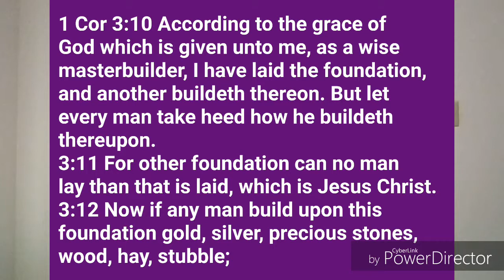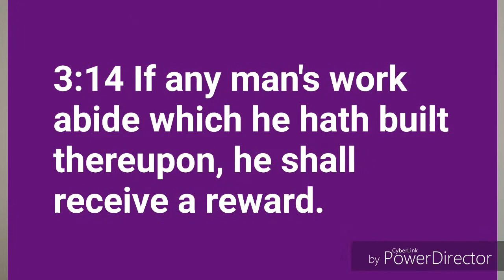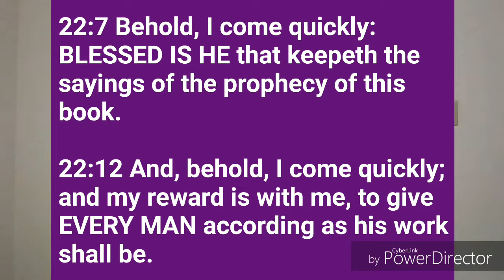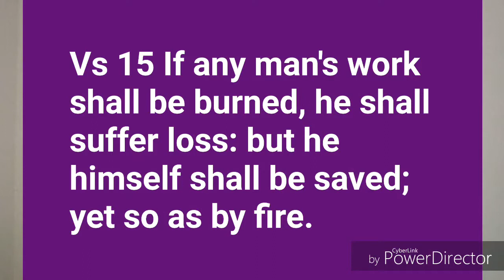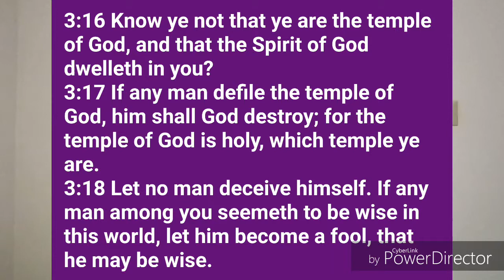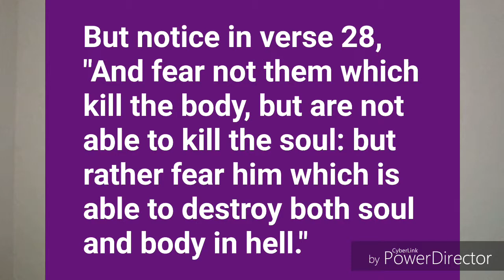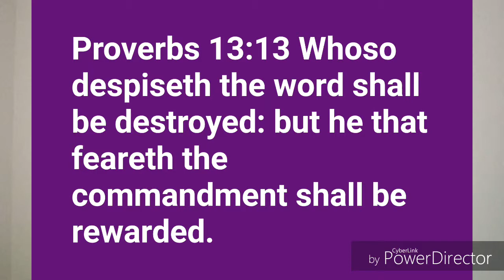1st Corinthians 3 No OSAS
Many people claim this chapter is teaching once saved always saved on Earth. Not true.